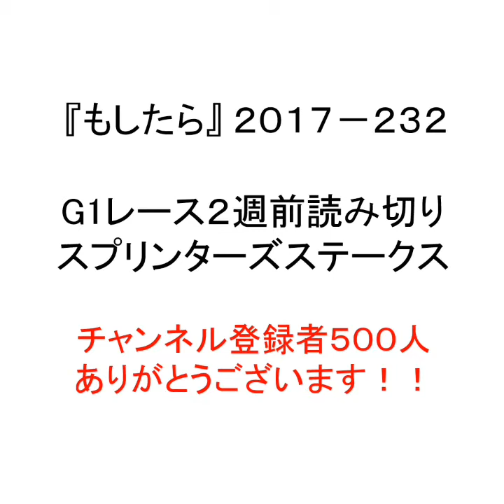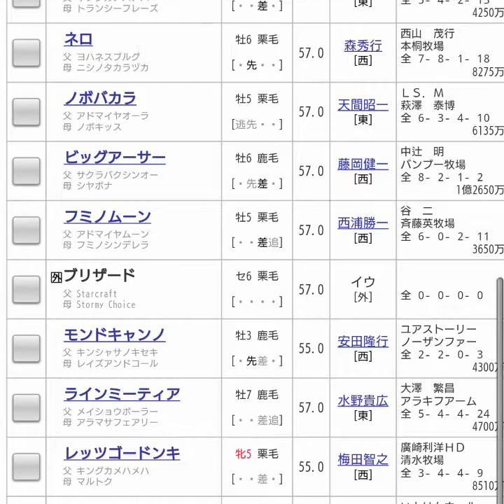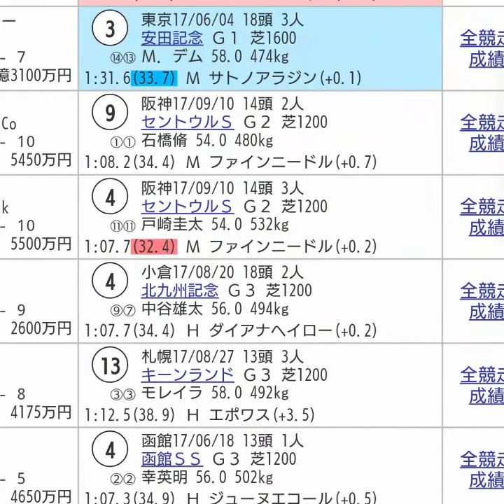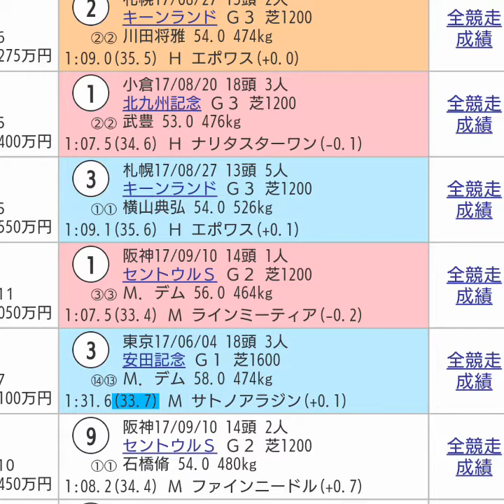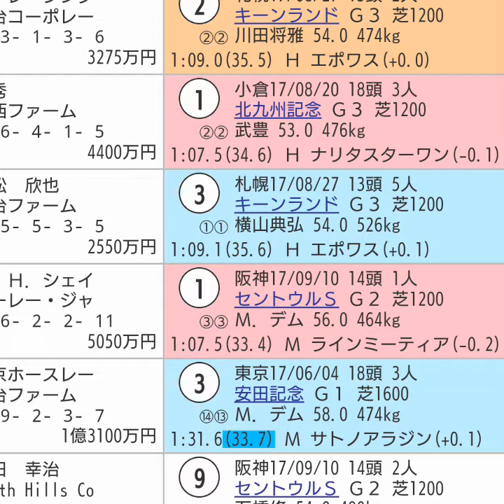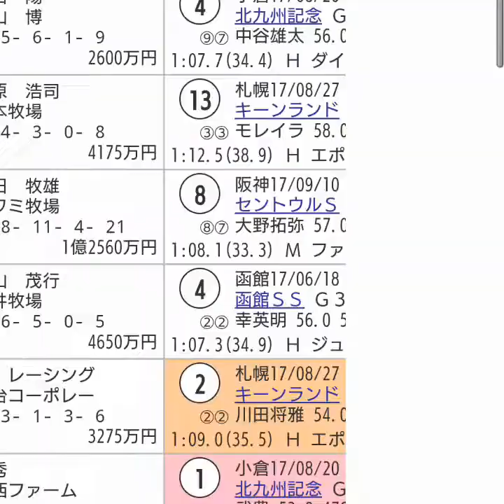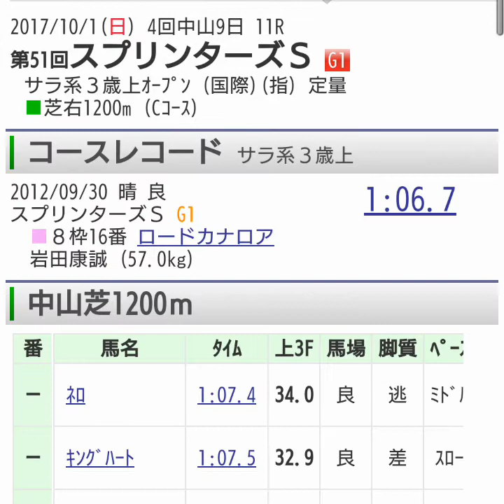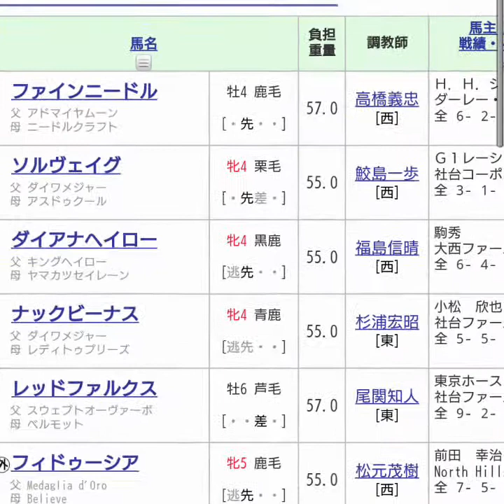『もしたら』G1レース２週前読み切り（スプリンターズステークス）2017-232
いよいよ秋のG1スタート！